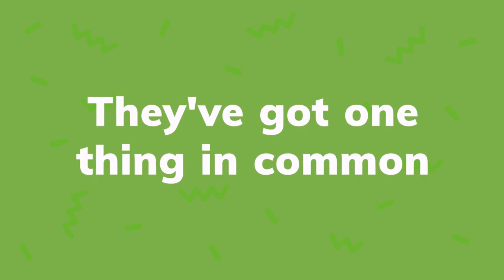Ask Zipy | Your Everyday Resource in Costa Rica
VISITING | LIVING | WORKING | INVESTING in Costa Rica

.com... Your Everyday Resource for Things To Do, Places To Be... Zipy is a local online directory for Costa Rica.

Zipy can help you find the most popular events, book activities, tours, hotel, restaurants, buy products, find local services and more...
Hola… Welcome, my name is Zina Oster. I am the founder and owner of AskZipy.com

AskZipy.com is an online business directory for Costa Rica, for all those that are looking for places to travel for things to do, places to be.

…Ask Zipy to help you!

This is an online directory for those that are traveling, those that are here and those that live, work and looking to invest in Costa Rica.
It’s an opportunity to spotlight your business and be found and be seen by those that are looking for your products and services.